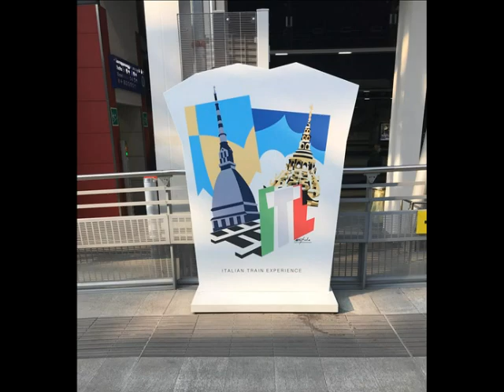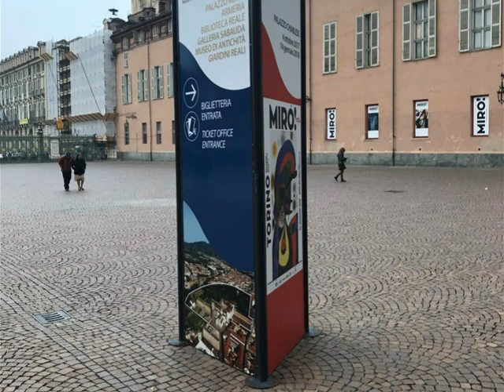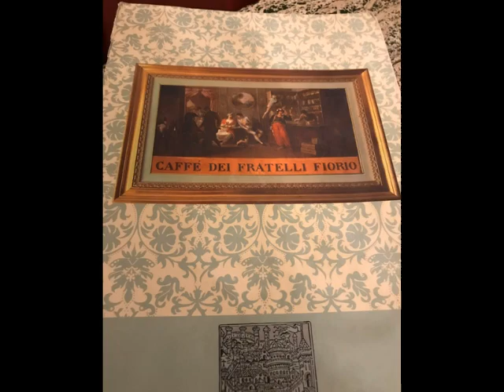UN POMERIGGIO A TORINO